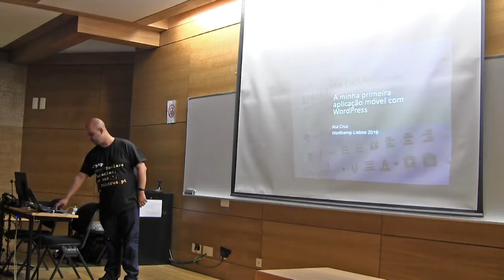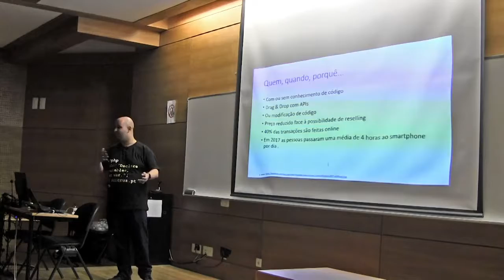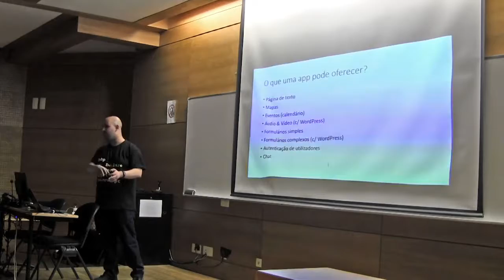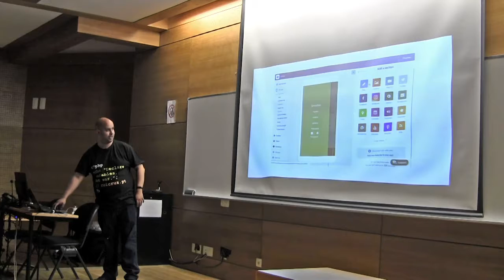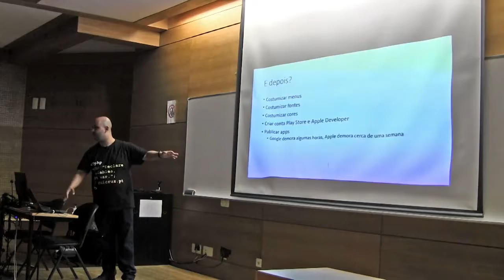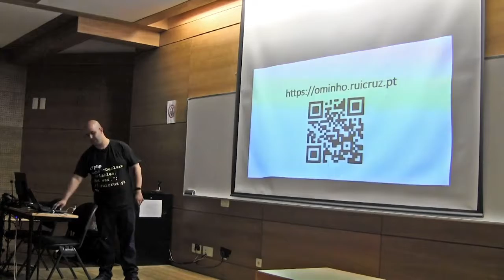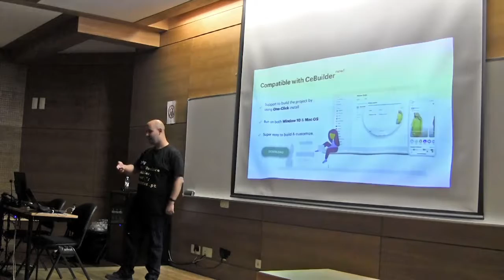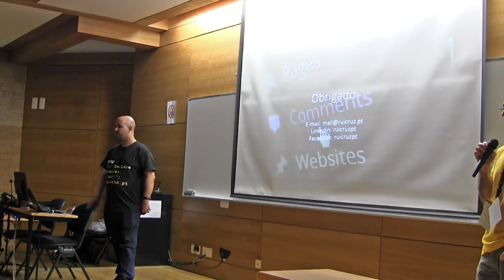Rui Cruz: A minha primeira aplicação móvel com WordPress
A minha primeira aplicação móvel com WordPress.